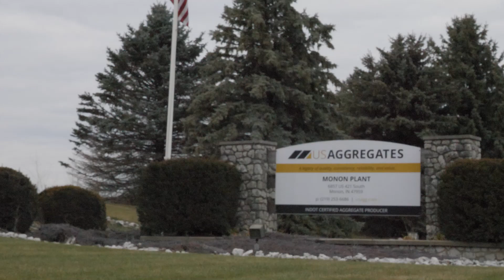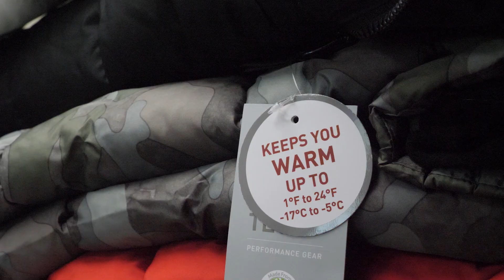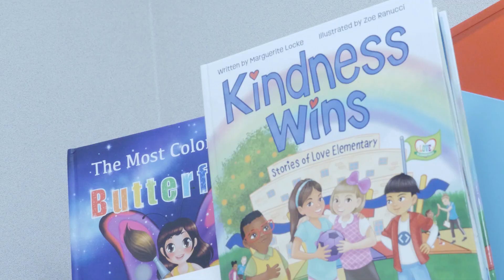US Aggregates & Meaningful Community Connections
US Aggregates in Monon & Francesville work with local communities to donate winter items to families in need.